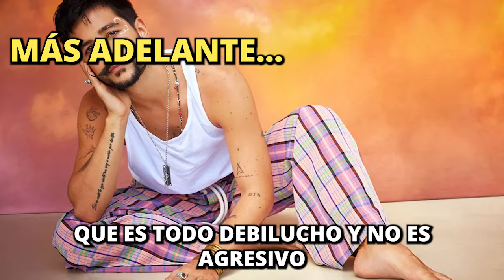Junto a Edgar Pacheco y Nestor Diaz: dioses del AT, Masculinidad, Decadencia Moral y Cultura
00:00 Intro
01:00 Entrada de Luis F.
03:30 Jordan Peterson: generalidades.
06:15 Anécdota de Luis con Jordan Peterson.
12:00 Mansedumbre y masculinidad.
18:00 Ortodoxia y masculinidad. Cultura.
21:44 Ortodoxia y apologética.
25:00 Ortodoxia y occidente.
27:00 Ortodoxia y esnobismo espiritual
31:40 Referentes nefastos de masculinidad.
36:00 Dejen de seguir hombres traumados.
38:20 Buenos modelos - J. Peterson - Jocko Willink
41:07 Iglesia metodista, luteranos, búsqueda en familia.
45:00 Experiencia en la Iglesia Católica, mariología.
58:40 El abandono paternal en Hispanoamérica.
01:01:00 La figura de la madre en Honduras.
01:07:00 Escuchar buenos sacerdotes, y leer a Tomás de Aquino.
01:09:00 El show, el humo y lo motivaciones de los evangélicos.
01:13:00 La buena experiencia ortodoxa.
01:15:00 ¿Hacia dónde vamos en occidente?
01:18:00 ¿Alguna vez no estuvimos en decadencia?
01:20:00 Transhumanismo. Eliminar a Dios por el “YO”. Yuval Harari.
01:22:00 El nuevo “dios” es la tecnología.
01:23:00 La falsa valentía del gaming.
01:24:30 Experiencia posmoderno en Palo Alto.
01:26:00 NeoEntes de Miklos Lukacs.
01:28:00 Regalan laptops en EEUU
01:30:00 Hugh Ross UFOs. Seres inmateriales
01:34:19 La conversión al cristianismo de Stephen Hawking.
01:40:00 ¿Qué pasó en Miami son esos seres?
01:42:30 La interpretación de los “seres de otras dimensiones”
01:45:00 La experiencia sobrenatural de la esposa de Luis Felipe.
01:52:00 Hay un debate más importante que dar que político, cultural, etc.
01:54:00 Posesiones demoníacas. Libro Final Events: Nick Redfern.
01:58:00 La “glándula pineal”, Dimetiltriptamina, ayahuasca, Cristo como “salvador cósmico”.
02:01:00 No todo es metodo científico, no todo es materialismo.
02:04:00 Los antiguos dioses de los israelitas.
02:06:00 Imágenes, veneración, ícenos.
02:09:30 Masonería, demonios.
02:12:00 Cómo un amigo dejó la pornografía, aparición demoníaca.
02:16:00 El diablo gana la batalla cultural
02:17:00 ¿Qué pasó en Miami?
02:20:00 Despedida